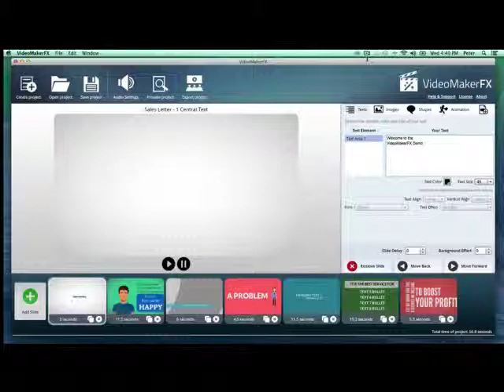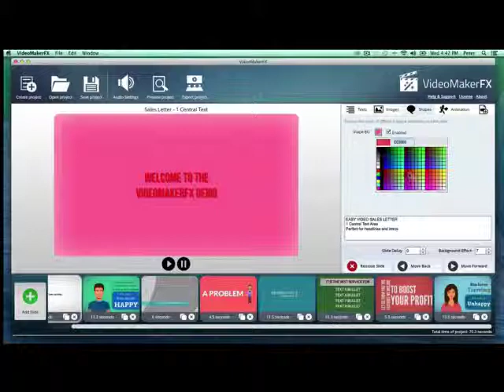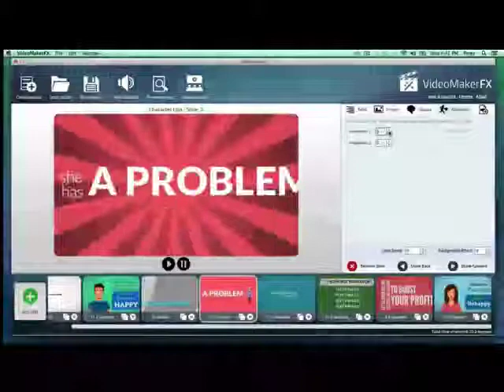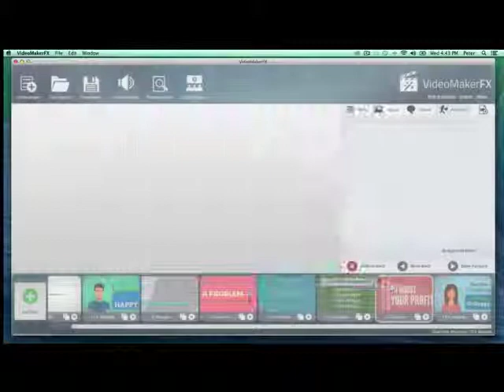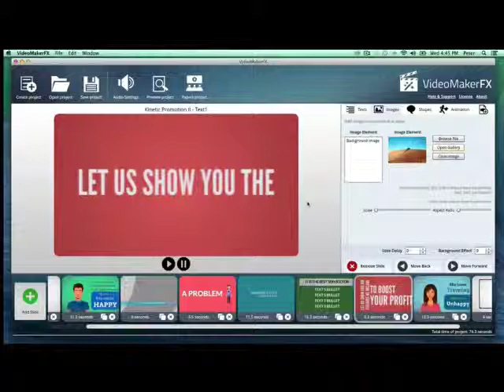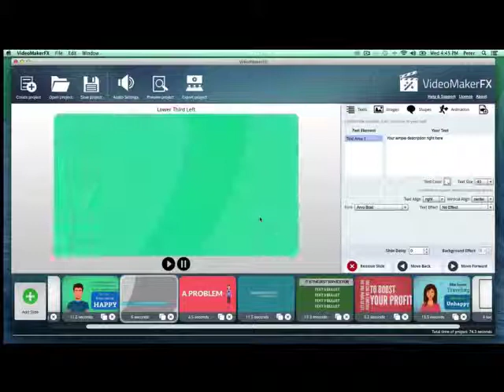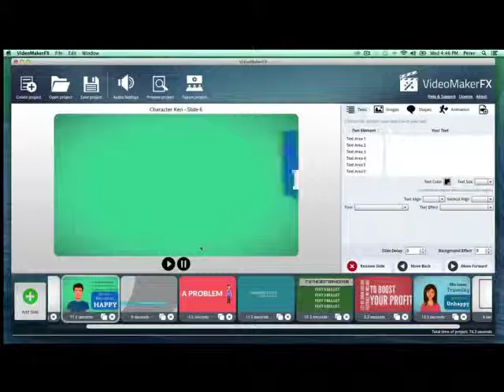Video Maker FX - Demo - Whiteboard Video Creation Software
VideoMakerFX

Have you ever wondered how they create those animated videos that get on page 1 of Google?

Well... You may not want to make a video to Rank page 1 but
you may be trying to say something on facebook or even your
website and video is definitely the way to say it!

Especially with a killer video!

FACTS!

Videos are Engaging, Entertaining & Fun

FACTS!

Videos are for Little People, Big People & Business People

So...

Why not engage & entertain your guests when delivering your message?

And... Have some fun while you make the video

Software and design expert Peter Roszak has just released an
incredible new software that makes killer videos in minutes!

For most of us it takes a lot of time to create a killer video.

And...

It's usually too hard if we just want to have some fun and send a good looking video out to our friends.

But not any more!

It doesn't just stop at there, think of all the possibilities with video, you can use it to promote or say just about anything!

Your creative juices are worth something!

And making a video, gives you a way to express your creativity

Well Peter was fed up with the complicated process and large
costs of creating such videos and decided to change the way
anyone can create videos that SELL, ENGAGE and ENTERTAIN.

That's why he's developed the most incredible software that I can honestly say will... Blow You Away!

The software is so incredibly easy to use and navigate it's probably the worlds easiest video creation tool to use.

Everything is there for you to create unique and powerful videos
on just about any product or service and for any business!

Here's a quick overview of what it does

- Creates easy and powerful sales videos
- Makes those character explainer videos that cost THOUSANDS
- Beautiful photo slide shows
- Easy presentation style videos, faster then using Powerpoint
- Creates videos in full HD,  exports them in record time!
- It saves your precious time! The learning curve is just minutes!
- Over 200+ Animated Scenes and Slides to use with the software
- Music, beautiful backgrounds, photos and much more...

Really, this is something every marketer needs in their arsenal,
because it's such a huge value and time saver when making any style of videos.

p.s

This is available now for an amazing price, then you can make killer videos in minutes!